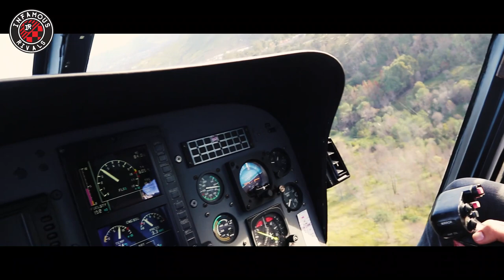Simola hillclimb 2018 day 2 | Infamous rivals vlogs | Epic race cars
So this is the second video of the 3 of the Simola weekend :) This was the first day we rocked up to the racing event, this is the Saturday shenanigans. What an epic day filled with epic cars, could not believe the craziness of all the cars there on the day...so many dream cars there, this would be any car guys dream weekend!

Met up with Lars, Jonothan, Nico and Tiaan for the day..was truely an epic day out...Was my first time ever in a helicopter as well, so was super stoked...

Guys if you missed this years simola runs, make sure you come through next year, it does promise to be an even better event then :)

Music used
Misael Gauna - Blue Sky

FreeBackgroundMusic

Any YouTube user including their monetized content can use Free Background Music.